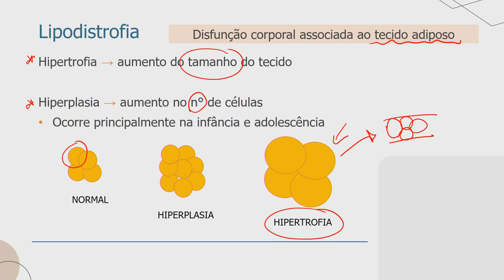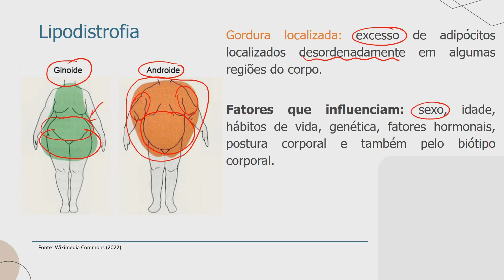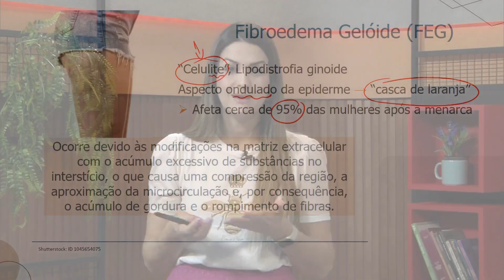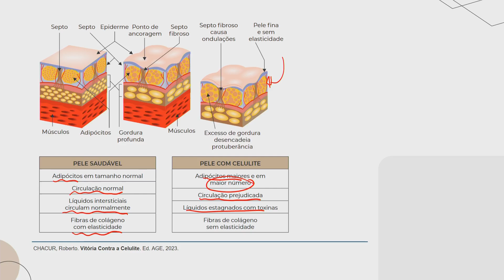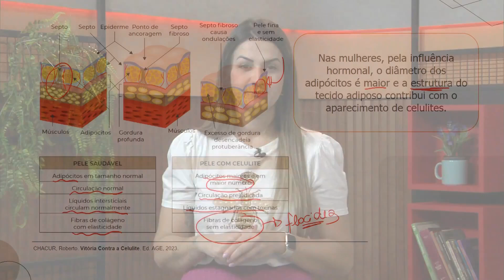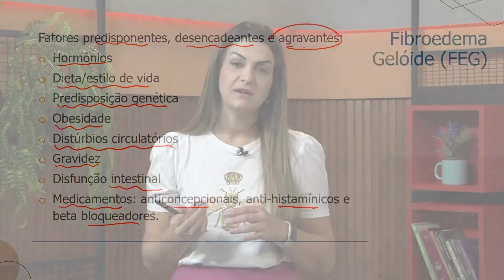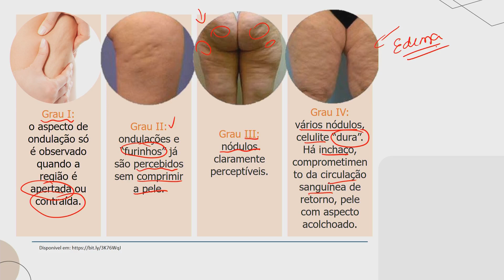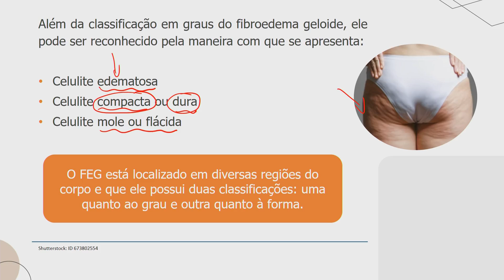Biomedicina Estética - Tele Aula 20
Quer receber questões de prova e materiais de leitura da disciplina?
Vamos enviar para o seu e-mail os slides, o livro da disciplina, os roteiros das aulas práticas e tirar suas dúvidas!